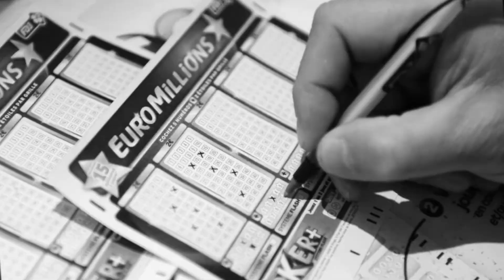The Fodder Crisis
Knots Down & Out